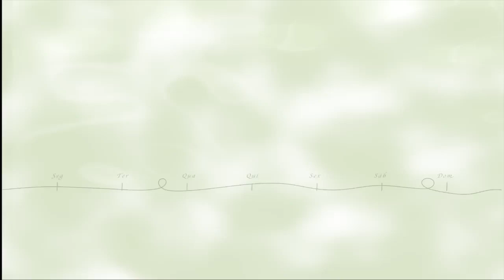Bacalhau à Margarida da Praça : Sabores da Semana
Saiba como preparar uma deliciosa receita de bacalhau à margarida da praça com a Chef Paula Tomás.

Todos estes ingredientes você encontra em nossas lojas ou ainda pode comprar pelo e receber na comodidade da sua casa.